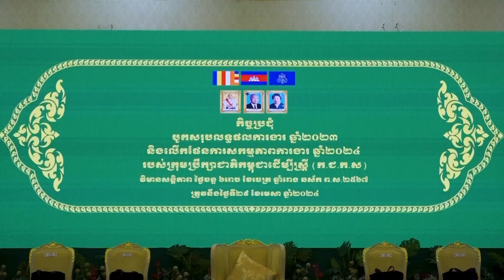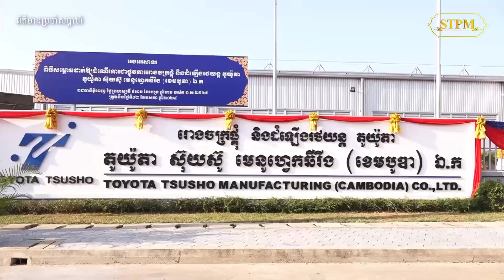240503 វីដេអូសង្ខេបសកម្មភាពរបស់ សម្តេចធិបតី ហ៊ុន ម៉ាណែត ពីថ្ងៃទី២៩ មេសា ដល់ថ្ងៃទី៣ ឧសភា ២០២៤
វីដេអូសង្ខេបសកម្មភាពរបស់ សម្តេចមហាបវរធិបតី ហ៊ុន ម៉ាណែត នាយករដ្ឋមន្ត្រី នៃព្រះរាជាណាចក្រកម្ពុជា ពីថ្ងៃទី២៩ មេសា ដល់ថ្ងៃទី៣ ឧសភា ២០២៤